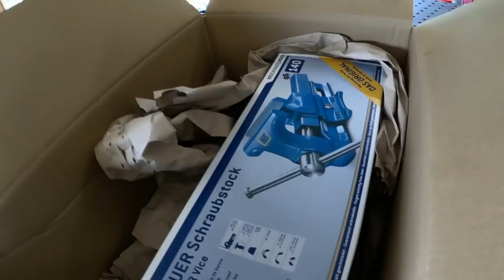LUXUS für die Werkstatt ||Lochschweißtisch mit 900 Punkten 😳 || Die Selbstmontage || vlog 267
Nach langem sparen und Jahrelangen Träumen habe ich mir einen gekauft :-) Ein Loch-Schweißtisch

Moin Miteinander ,
der Tag ist endlich gekommen und ich habe mir einen gekauft - Ein Lochschweißtisch wie ich ihn haben wollte.

Ich habe bestellt : System 16/ 6 - 1000x2000 mm  - Tischverlängerung 400mm - Schraubstockadapter - 4 Zwingen - Füße 700 mm mit Maschinenfuß . und das als Bausatz zum selber schweißen, man möchte es ja auch zeigen .

Der Tisch hat 800 Heftpunkte , die Füße 100 BRUTAL sag ich euch , wer sich einen bestellt in der Größe, lasst ihn fertig ankommen.

Habt viel Spaß bei dem Video.

Meine Wunschliste

KAROSSERIE:
Cleco Pins
Pins Set Erweiterung
Absetzzange Pneumatisch
Lackierpistenset HVLP

AKKUTECHNIK Makita:
Makita Akkuflex
Makita Schlagschrauber 18v
Makita Recipro Säge
Makita Schlagschrauber Bit
Makita Akkuschrauber klein
Makita Akkuschrauber groß
Makita Exenterschleifer
Makita Geradschleifer

KABELGERÄTE 230 V
Bosch Blau Flex
Bosch Blau GWS 1000
Makita Staubsauger

SCHWEISSEN :
Schweißhelm Speedglas
Gripzangen Set

NÜTZLICHES:
Unterstellbock Klein
Unterstellbock groß
Sortimentkästen 6er Set
Werkzeug Koffer
Neodym Magnete ( Klappern )

BGS 1/2" "Imbus" Innen sechskannt
Lange Nüsse gehärtet
Gelenkgriff 1/2 "
Gelenkgriff 3/4 "
Proxxon 1/2 Knarrenasten
Uvex Schutzbrille
3/4 Ratschenkasten

Druckluft Karosseriesäge
Strahlpistole : ( Super Teil )
Rostumwandler Brunox
Sickenmaschine / Börteln

Motoröl Trecker

Polieren :
3M Polierbürste gelb K80
3M Polierbürste weiß k120